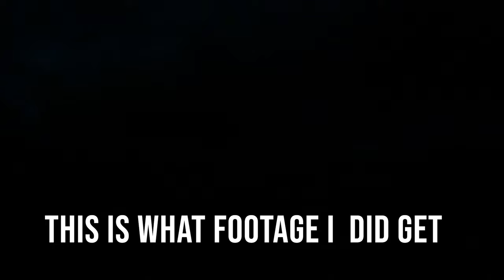Mission to catch a BIG MULLOWAY on lures!! must be the most unlucky fishermen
Crossed the Murray and camped on the beach in the quest to catch the mighty mulloway using only lures and soft plastics.

Old mate managed to catch a 120-130cm slab of silver and came over to show us, great fish and a great bloke! While I wasn't able to land a fish, I was taught so much when he helped me the next day in the surf. Hooked two after taking on advice about retrieval in this spot, and ready to get back out there and try it all over again. Such a beautiful place to enjoy from the kayaks. I will be making a few episodes on this as I am determined to land a BIG fish on a lure or plastic.